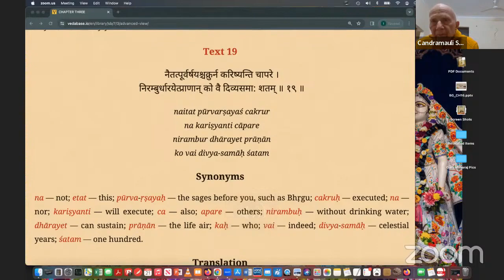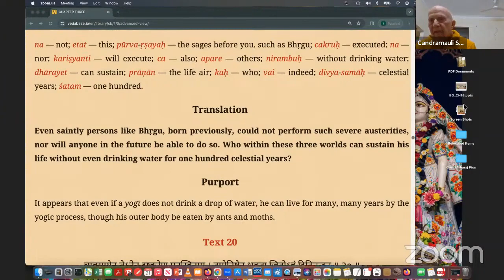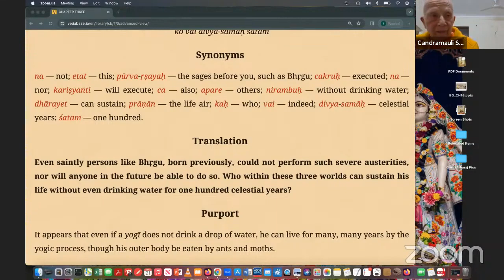HH Candramauli Swami - 2023.12.21 - SB 7.3.19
Online class with Bhakti Sanga Japa group on 21st December 2023